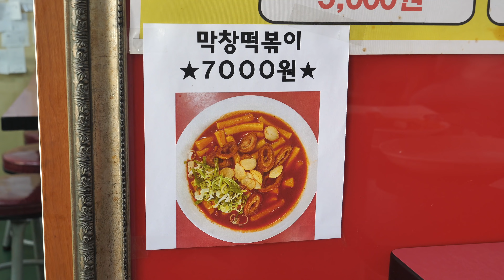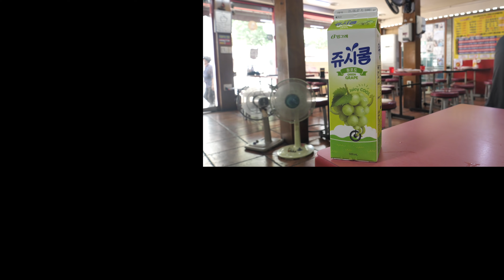군침이 싹도는 막창 떡볶이! / 모르면 대구사람 아니라는 신천 황제 떡볶이 본점 / Tteokbokki, Sundae, Dumpling, Gimbap | Korean Food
ℹ️ Information
대구에서 모르면 간첩이라고 할정도로 유명한 신천 황제 떡볶이 본점이에요
쫄깃한 막창과 얼큰한 국물 떡볶이를 맛보실수 있는 기회!
대구 동인동에서 만나요 🤗

🔎Business name
▶ 신천 황제 떡볶이 본점

💰Price
▶ 떡볶이 2,000won
▶ 납작만두 3,000won
▶ 김밥 2,000 won